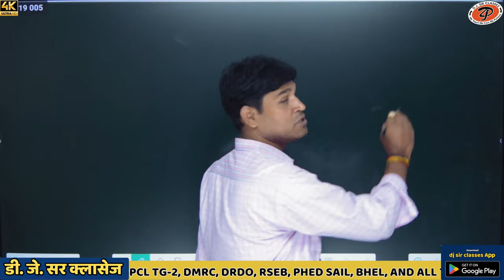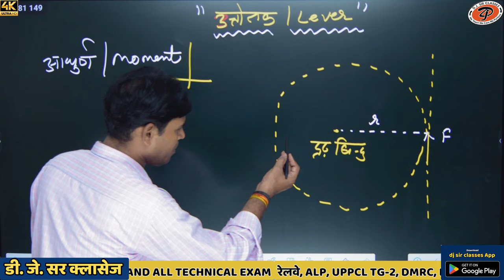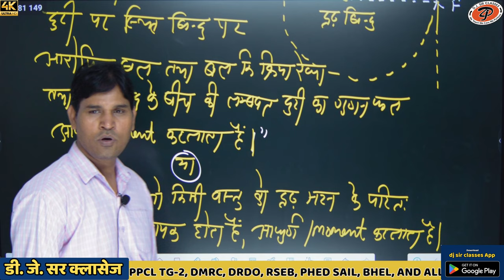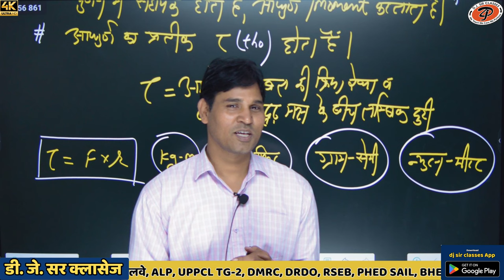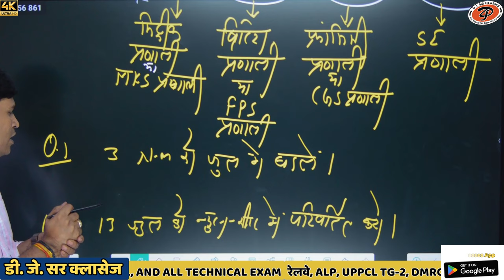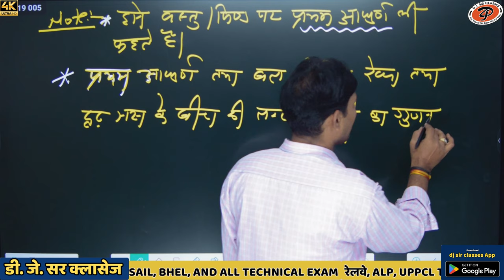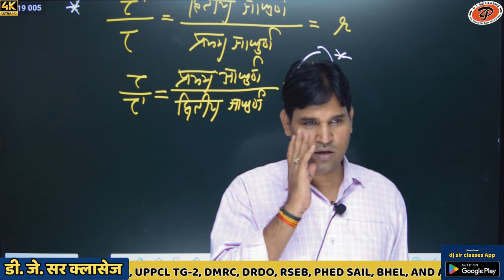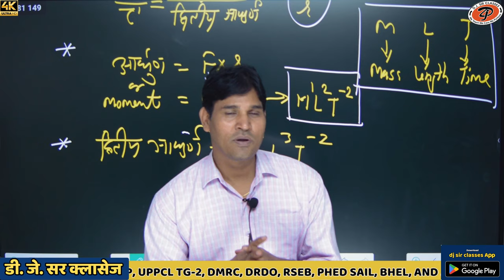Workshop Calculation & Science Class-01 By DJ Sir